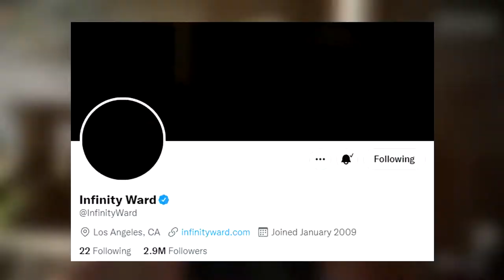BRAND NEW Modern Warfare 2 Teaser from Infinity Ward (COD NEWS)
Gaz x

-Extra Tags-